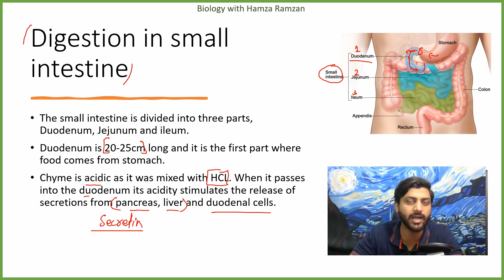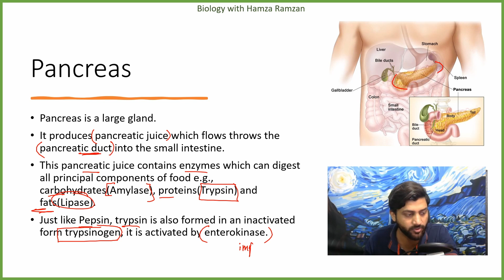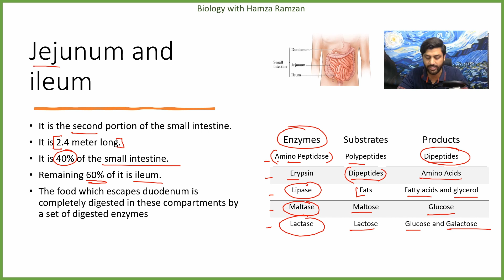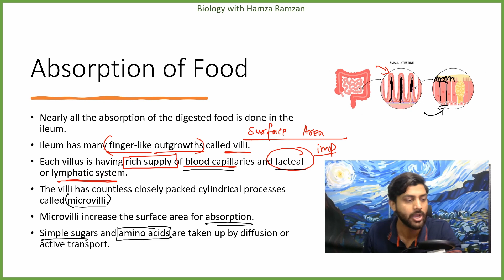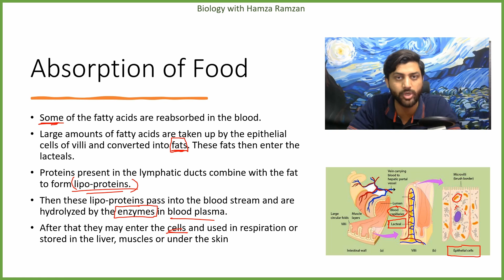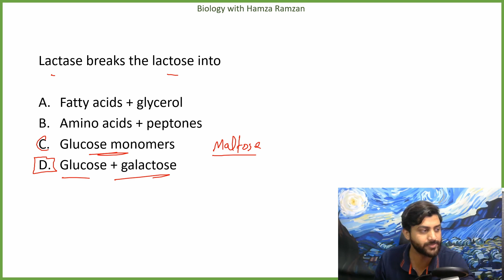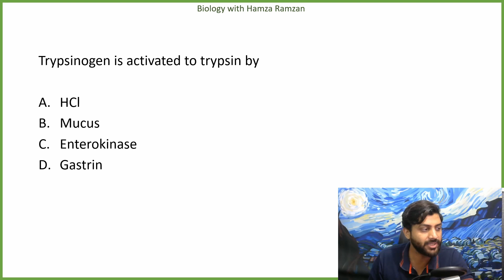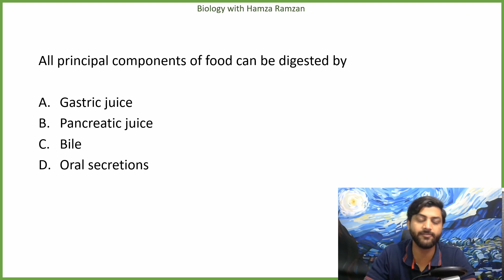49 - Digestion in humans, Intestine | MDCAT Series | Lecture # 49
In this video, we will go through the structure and functions of intestine.
we will learn how many parts does intestine have, what are the functions of those parts and how are those functions performed
At the end of this video, you will also find past paper questions from this topic

Also come hang out with me on following socials to stay up-to-date with my future uploads.

Chapters
00:00 intro
00:09 Digestion in Intestine
09:10 Past Paper questions